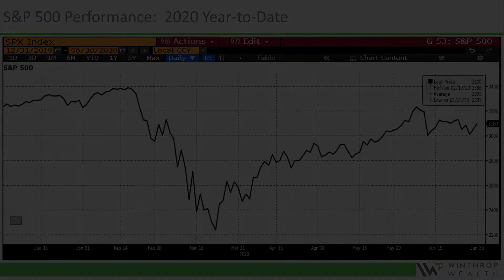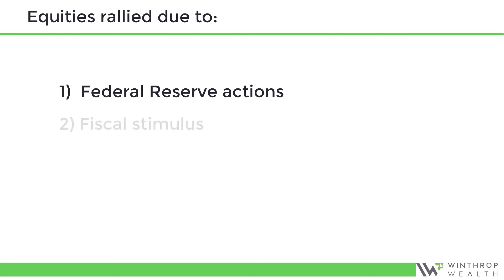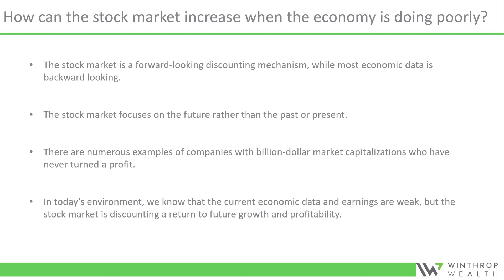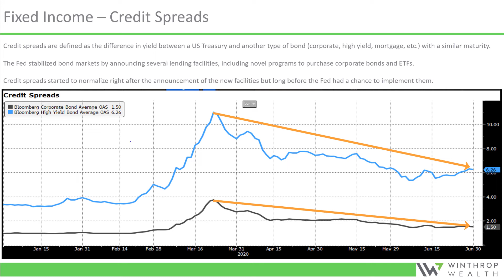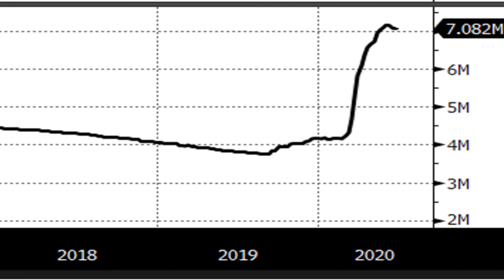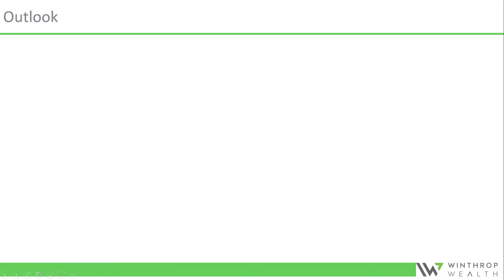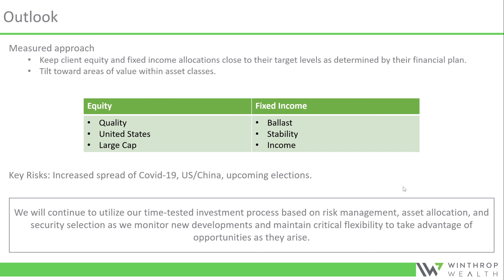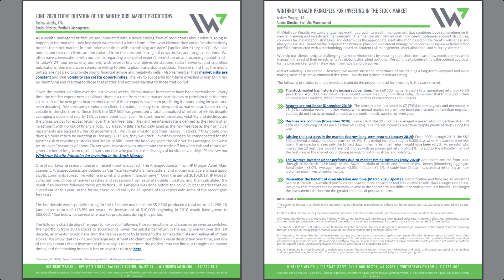Q2'2020 Market Review and Outlook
From an investment perspective, the second quarter of 2020 was far superior to the first as most asset classes generated strong returns and impressive rebounds. While this was certainly positive, the coronavirus is still having an ongoing impact on all our daily lives. Most importantly, we hope that you and your families are all staying safe and healthy.

Our goal is to provide a recap and analysis of the major financial events that occurred in the second quarter, and to offer context for our market outlook.